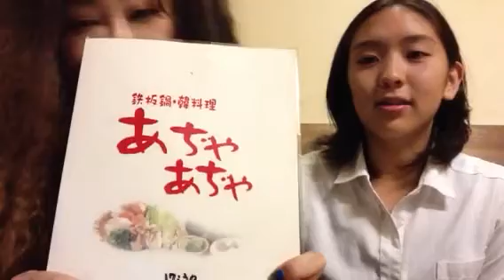AZ流でわっしょい！番外編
今回は、堺東にある韓国料理店のあぢゃあぢゃさんより
BMX日本代表の朝比奈彩香ちゃんとトークです(￣▽￣)

超絶可愛い17歳の彩香ちゃん。
ぜひオリンピックいってほしー！
みんなで応援しよーーー!